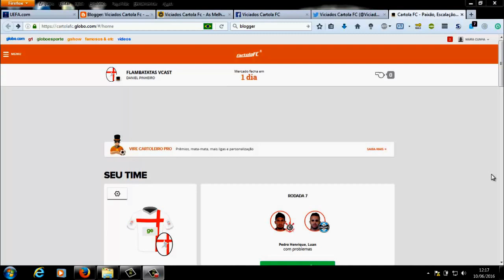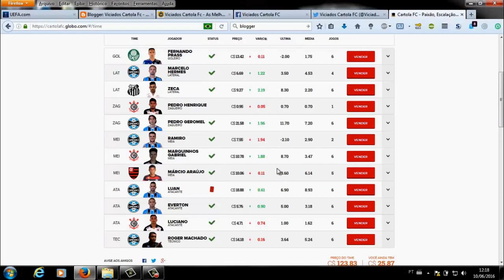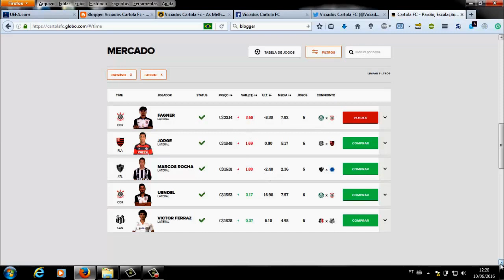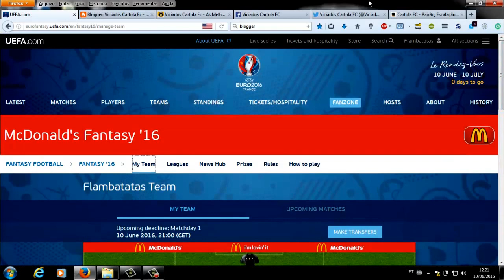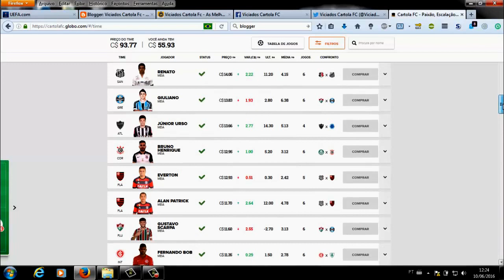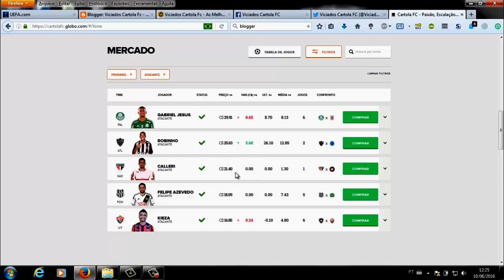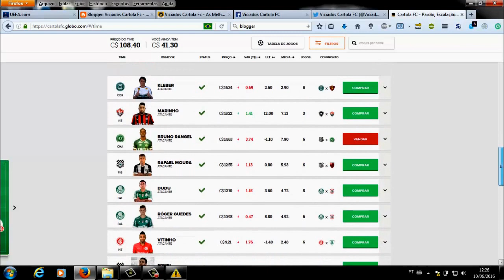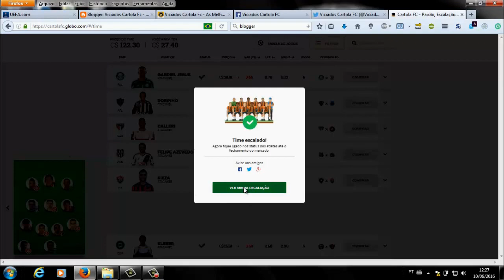VideoCast Cartola FC 2016 #7 Rodada by Flambatatas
Dicas para aumentar sua pontuação no fantasy Cartola FC posição por posição.

Liga Viciados_Cartola FC

Para qualquer duvida deixe seu comentário: